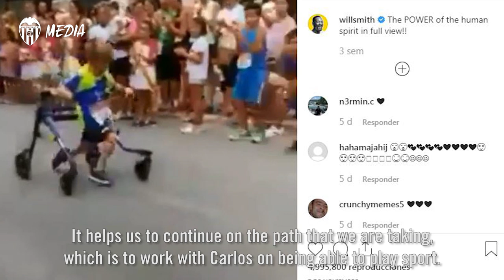CARLOS, EL “FAN INCONDICIONAL” DE GAMEIRO QUE CONMUEVE A TODO EL MUNDO CON SU ESPÍRITU DE LUCHA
Con motivo del Día Internacional de las Personas con Discapacidad, el '9' y el resto de la plantilla dan una sorpresa que nunca olvidará a este valencianista de 6 años.